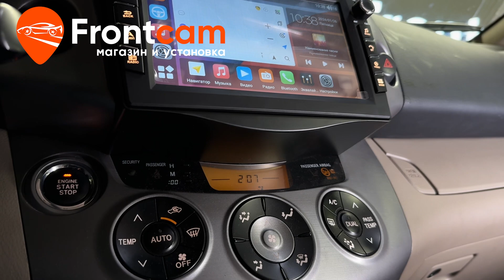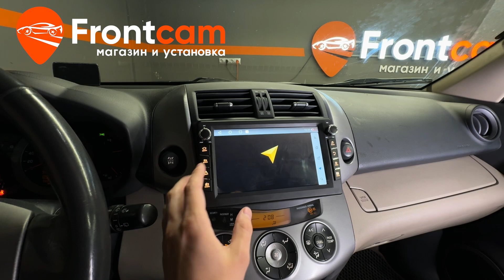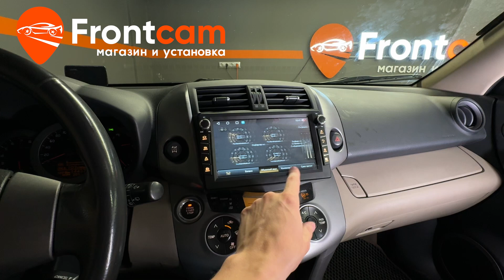Магнитола Canbox H-Line 7832 для Toyota RAV4 (XA30) на ANDROID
Обзор установки головного устройства Canbox H-Line 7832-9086 на андройд для Тойота Рав4 3-го поколения в кузове XA30. Установили акустическую систему.
Подходит для: Toyota RAV4 3 (XA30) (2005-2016)

На данный автомобиль установили мультимедийную систему от компании Canbox с большим размером экрана 8 дюймов с физическими регуляторами и клавишами. Адаптировали с кнопками на руле. Установили камеру заднего вида с широким углом обзора. Теперь на автомобиле доступны тысячи приложений из PlayMarket а так же множество мультимедийных функций!  Есть возможность подключить телефон по Bluetooth, доступна функция разделения экрана и множество других мультимедийных возможностей! Дополнительно вывели usb порты и слот для сим карты в бардачок автомобиля. Установили акустическую систему.
Гарантия.